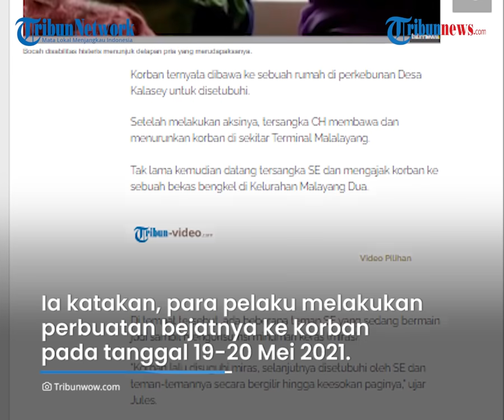Viral Video Bocah Disabilitas Nangis Histeris Dipertemukan 8 Pria Pemerkosanya, Terus Tunjuk Pelaku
TRIBUN-VIDEO.COM - Seorang bocah penyandang disabilitas terekam kamera menangis histeris kala dipertemukan dengan 8 orang pria yang memperkosanya.

Peristiwa tersebut diketahui terjadi di Polda Sulawesi Utara seusai 8 pelaku berhasil ditangkap kepolisian.

Korban terlihat menangis saat diminta melihat para pelaku dari dalam ruangan.

Dalam rekaman video yang beredar, bocah tersebut dipertemukan dengan 8 pria untuk mengonfirmasi sosok pelaku.

Diketahui, total pelaku dalam kasus ini sebanyak 12 orang.

Hanya saja pihak kepolisian baru berhasil menangkap 8 pelaku dan lainnya masih buron.

Dalam video yang ada, delapan pelaku terlihat berdiri di luar gedung.

Sementara korban berada di sebuah ruang kaca.

Mengetahui keberadaan pelaku, korban langsung menangis histeris.

Ia juga tak henti memeluk petugas sambil menunjuk para pria tersebut.

Bocah malang tersebut bahkan terlihat ketakutan sambil terus memalingkan wajahnya.

Saat dikonfirmasi, Kepala Bidang Hubungan Masyarakat Polda Sulawesi Utara Kombes Pol Jules Abraham Abast mengatakan, para pelaku melakukan perbuatan bejatnya kepada korban pada tanggal 19-20 Mei 2021.

"Tersangka menyetubuhi korban secara bergantian di tiga tempat kejadian perkara (TKP) berbeda."

"TKP pertama di Desa Kalasey, Minahasa. Lalu kedua di Kelurahan Malalayang Dua, dan ketiga di Kelurahan Malalayang Satu, Manado," kata Jules saat dihubungi wartawan, Kamis (17/6/2021).

Kedelapan pelaku yang berhasil ditangkap adalah CH (34), SE (35), ATB (25), EP (33), DW (39), RNP (26), ARR (36), dan ARW (33).

Kasus ini bermula saat korban sedang berada seorang diri di dekat SD Negeri 1 Malalayang dan didatangi pelaku CH.

Korban rupanya dibawa ke sebuah rumah dan diperkosa di sana.

Setelah puas dengan aksinya, pelaku menurunkan korban di sekitar Terminal Malalayang.

Nahas, di sana korban kembali diajak seorang pelaku dan diperkosa di sana.

Korban juga dicekoki miras dan kembali diperkosa secara bergilir.

(Tribun-Video.com)

Artikel ini telah tayang di TribunWow.com dengan judul Bocah Disabilitas Menangis Histeris di Pelukan Petugas, Menjerit Tunjuk 8 Pria yang Merudapaksanya,